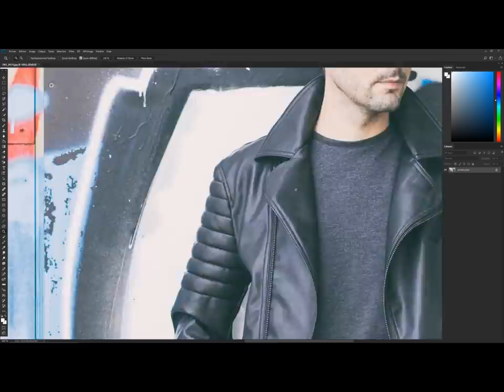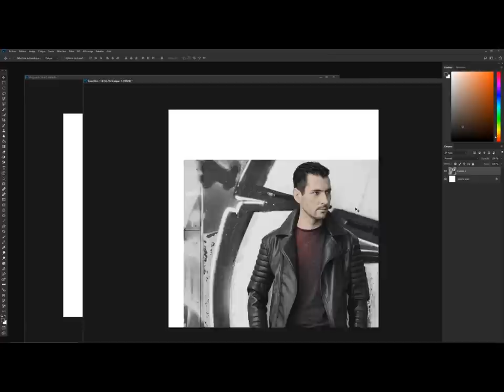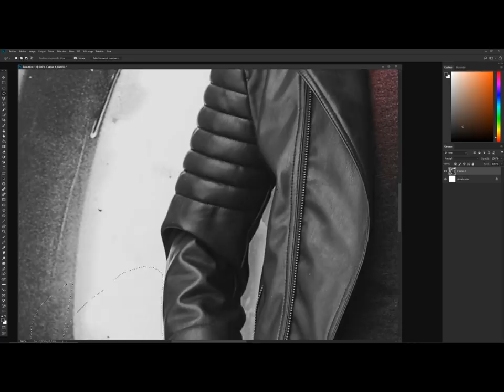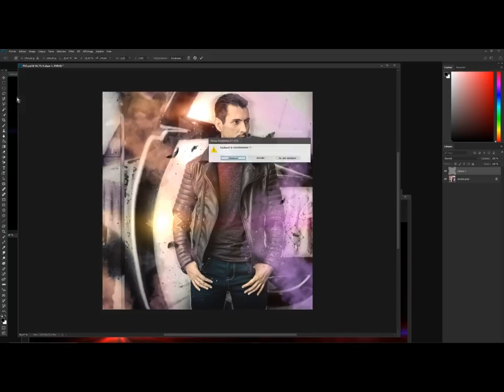Philippe Vernet - Artwork pochette single "Je pense à toi - Remixes" - HK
Philippe Vernet - Artwork pochette maxi single "Je pense à toi - Remixes" - Artwork réalisé par Hugo König (photo : Sandie Besso) - Coiffure et maquillage : Kelly Thomas - Photos coulisses : Vincent Cattiaux - Paroles : Philippe Vernet, Robert Brault - Musique : Philippe Vernet - Remixes : DJ EDOKO et DJ TRACKMASTER KOOL - Prises de son : Olivier Soumaire - Mastering : Luc Mahé -